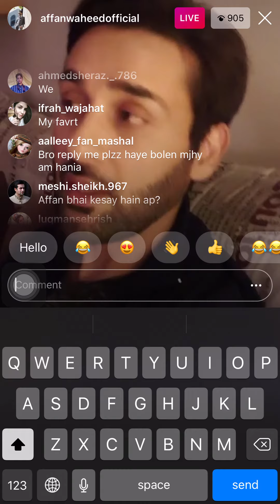Affan Waheed Find The Solution Of Coronavirus | Celeb City | TB2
Affan Waheed Find The Solution Of Coronavirus | Celeb City

Haven't had a fun moment today? Seem out of touch of what is happening in the entertainment world? Want to be the first one to tell your friends about something before it becomes 'happening'?